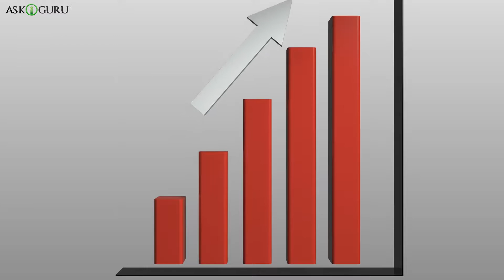HOW INTERNET CAN CHANGE YOUR LIFE? | HOW DOES THE INTERNET AFFECT OUR LIFE? - ASKIGURU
HOW DOES THE INTERNET AFFECT OUR LIFE? | HOW THE INTERNET CAN CHANGE YOUR LIFE | HOW INTERNET HAS CHANGED OUR LIVES? | 8 WAYS THE INTERNET HAS CHANGED OUR LIVES FOREVER
 - ASKIGURU

No one can deny the fact that internet has totally changed our lives and our lifestyles. Some would debate that this change is for the better while others would argue the change is for worse. In the end, it comes down to how an individual uses the internet and to what extent.
If you don’t know what is going on in the world around you, than there is no doubt that you are addicted to the internet. According to a lot of recent statistics. Generation X (young adults ages 30 – 45) is addicted to the Internet. This may actually not surprise you much as you may be one of them who walks the streets watching the mobile screens.

Askiguru has discovered 8 Ways The Internet Has Changed Our Live:
1.Online Dating
2.We All Are Always Connected
3.Selfies Are Found Everywhere
4.Era Of Postal Service Is Gone
5.Avoiding Or Neglecting People
6.Encyclopedias Are No More Our Best Friends
7.Obsessing Over What You’re Missing Out On
8.We Don’t Need Phone Books Anymore